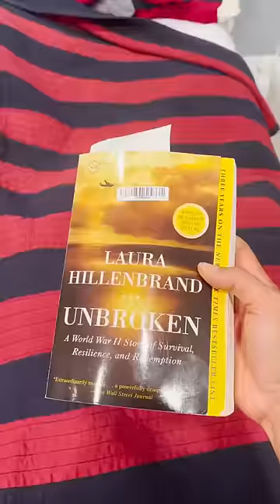What’s a matchday like in an MLS academy?